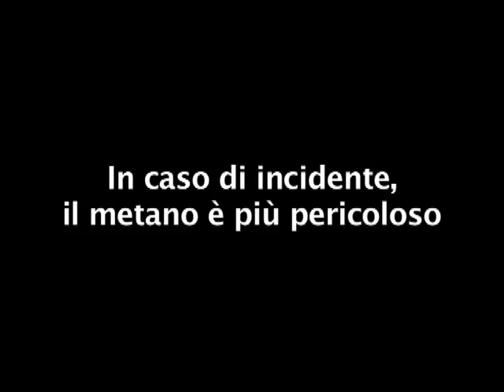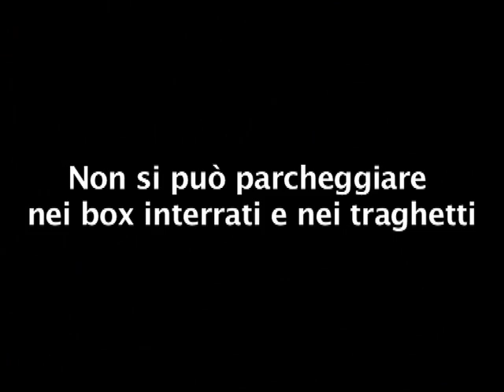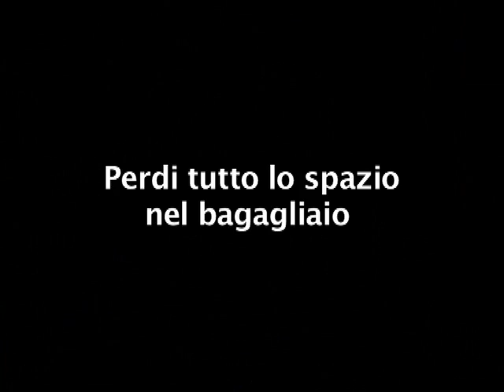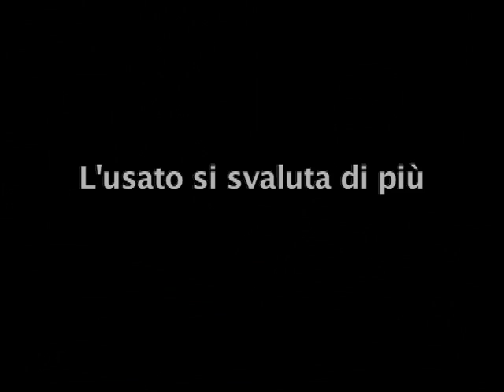Auto a metano Fiat - Falsi miti - Giorgio Neri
Giorgio Neri, Fiat Marketing Planning & Initiatives, ci parla dei falsi miti sulle auto a metano.